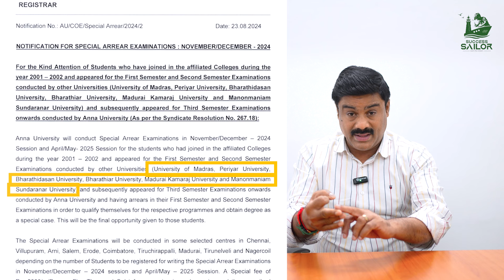Missed Your Exams? Anna University Special Arrear Exam 2024 Details Inside!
Important Announcement for Anna University students who have exhausted their maximum study period! Special Arrear Examinations for November/December 2024 are here. As per Syndicate Resolution No. 269.30, this is your opportunity to clear pending exams. Don't miss out!

Topics covered:
Eligibility for the special arrear exams
Important dates and application process
Guidelines for Anna University Non-Autonomous and Distance Education Students

SpecialArrear Exams 2024
ArrearExams Notification
AnnaUniversity Nov/Dec 2024
Non-AutonomousColleges
MaximumPeriod of Study Exhausted